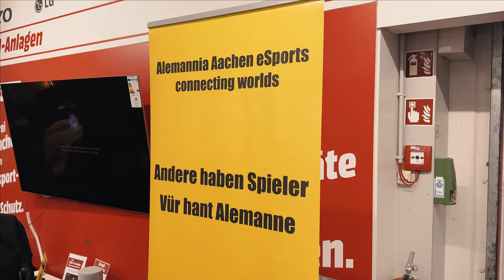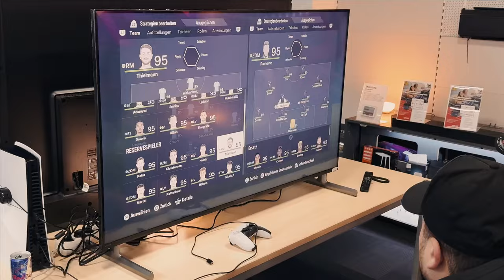Neuer Dr. Forstbach-Cup Sieger | Alemannia Aachen | eSports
Am 13. Januar war im Mediamarkt Herzogenrath die Finalrunden zum Dr. Forstbach-Cup. Dieses Jahr gab es einen neuen Sieger, der neben dem Pokal auch ein Preisgeld von 500€ einsackte. Ich war mal kurz vor Ort und habe die Highlights ihm Video zusammenstellt.

Hier findest du alles zu unserem Traditionsverein TSV Alemannia Aachen 1900. Schau in meine Playliste für Spieltagvideos, Interviews, und Videoblog, sowie alles was rund um den Tivoli passiert. Ebenfalls findest du hier Spielzusammenfassungen unserer "Zwoten" Mannschaft und unsere Fußballfrauen. Das alles von Fans, für Fans. Viel Spaß auf meinen privaten Alemannia Fan-Kanal, hinterlasst gerne ein Abo wenn euch die Videos gefallen.

Kooperationsanfragen gerne via Email klenkes(at)diekartoffelkaefer.de

——— Weitere schwarzgelbe Links ———

💛 Hier kannst Du mit einer Spende unterstützen:
🖤 Hör mal rein in den Audiopocast:
💛 Playlist: Spielzusammenfassungen - alle Heimspiele (und manchmal auswärts)

💛 Introtitel: Chasing-Thieves (GEMAfreie Musik / Lizenziert von Frametraxx.de)